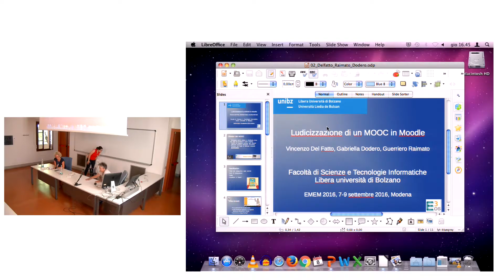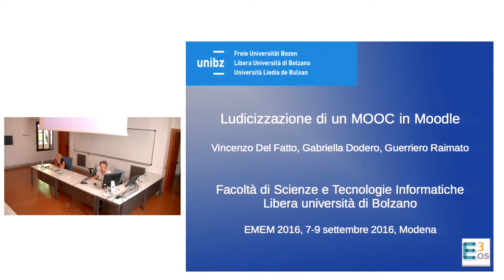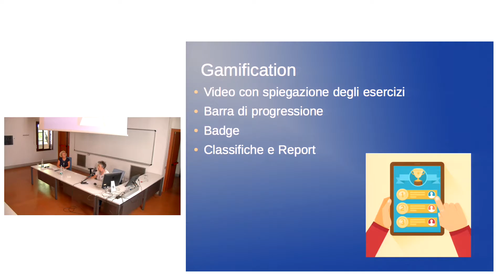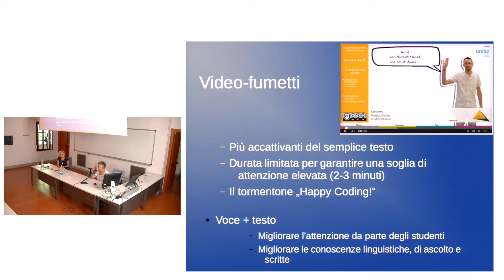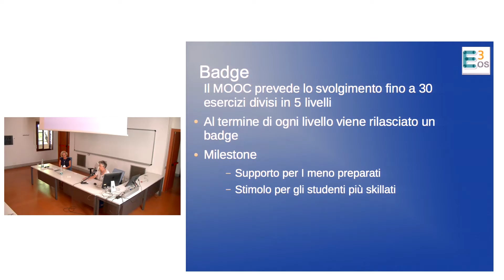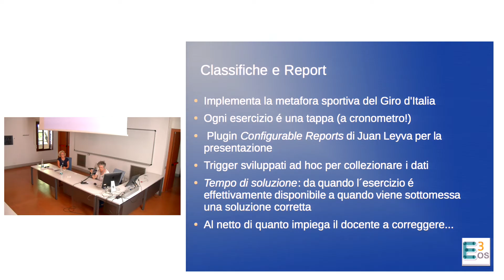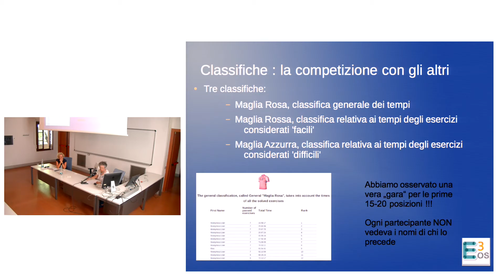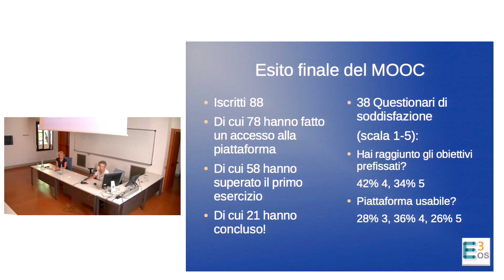02. Gabriella Dodero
EMEMITALIA2016

SES/D4: Contributi scientifici
08 settembre 2016
Presidente: Donatella Persico